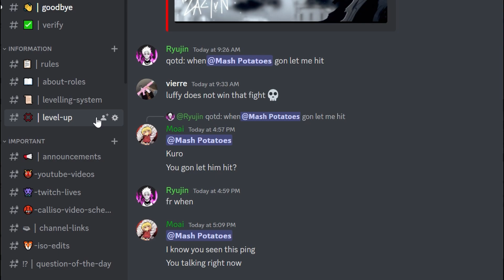Jujutsu High School Goes Against Class 1 A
1- This video is purely fan-made and is not associated with the musical artist and anime company in any way.